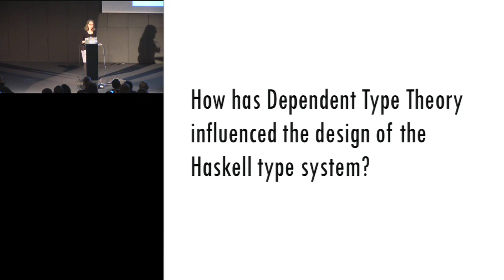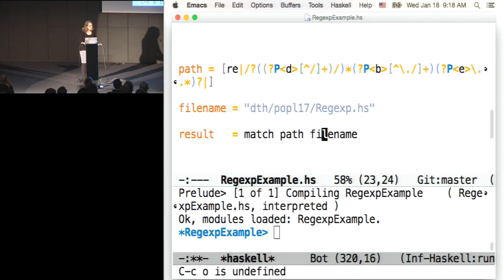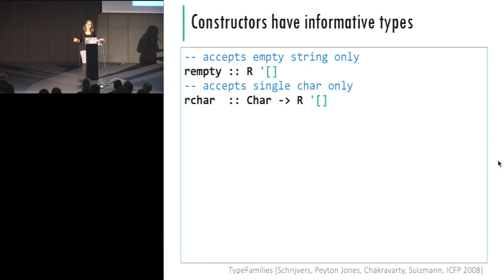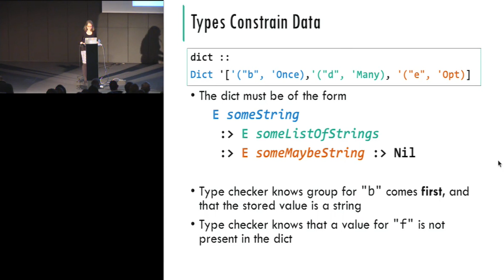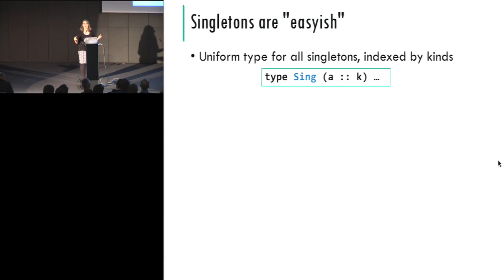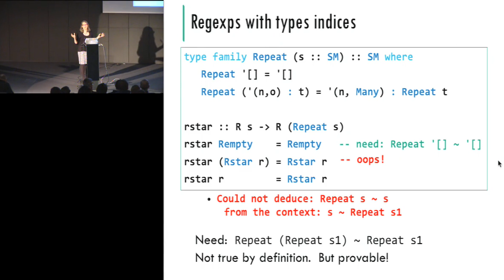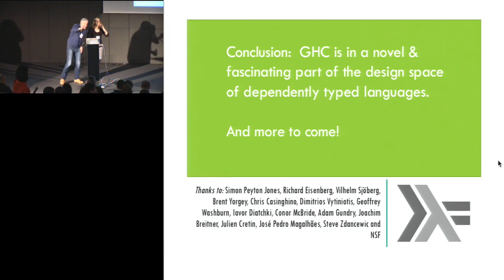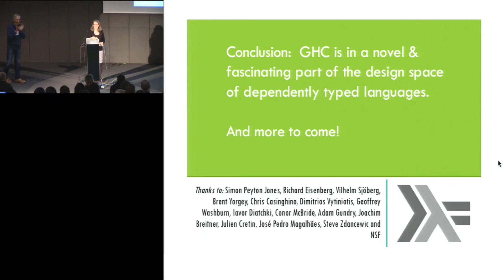The Influence of Dependent Types -- Stephanie Weirich